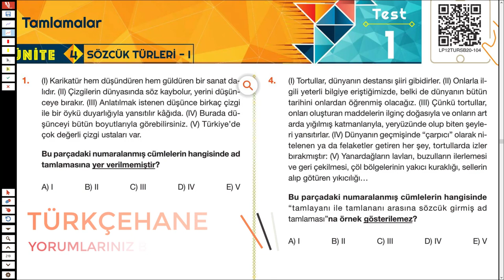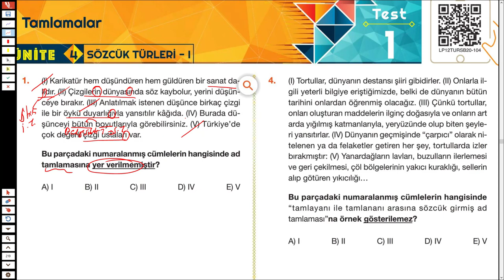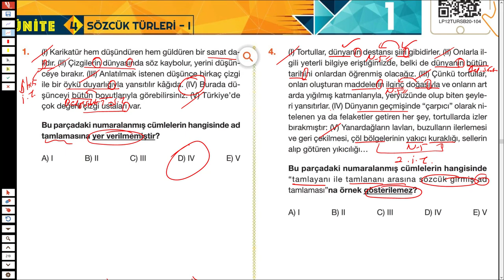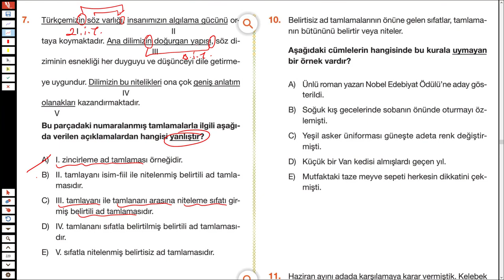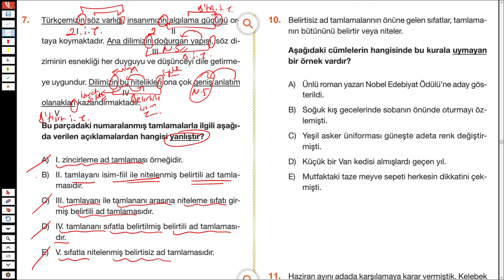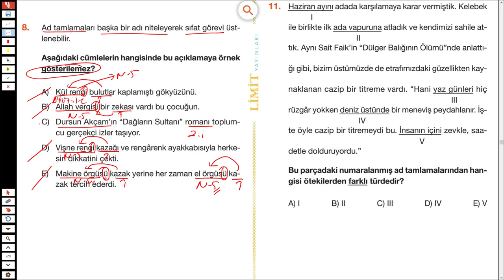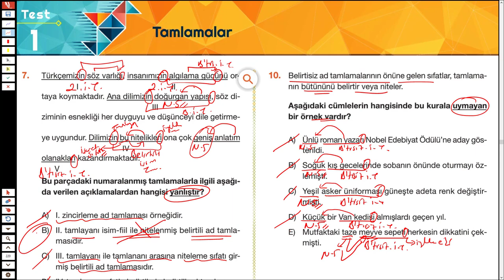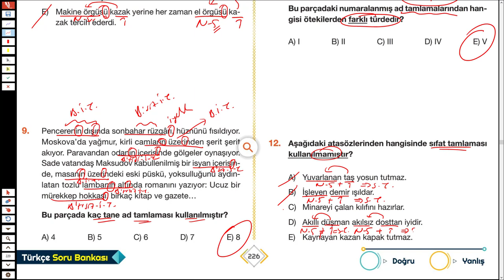LİMİT TYT TÜRKÇE SORU BANKASI - SÖZCÜK TÜRLERİ - SYF 225/226 - TÜRKÇEHANE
2023tayfa 2023tayfaçalışıyor 2023yks sizler için @Limityayınları nın tyt türkçe sorubankası ndan sözcüktürleri inden adlar tamlamalar isimtamlaları ve sıfattamlamaları ile ilgili soruçözümü yaptım.
İyi seyirler.